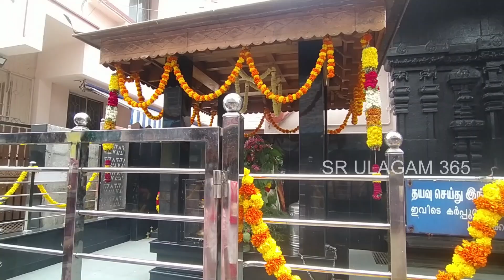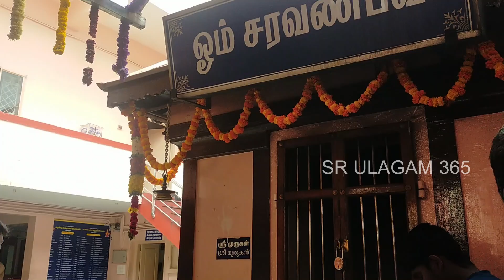Onam Celebration | Onam Special Vlog In Tamil | Onam 2022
Watch and benefit from all the videos that are aired on our SR Ulagam 365 channel.